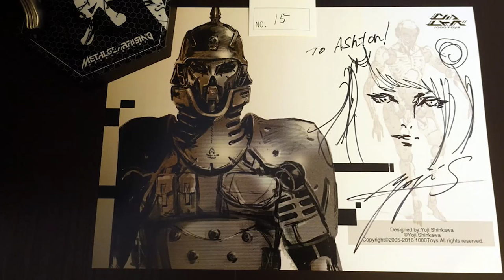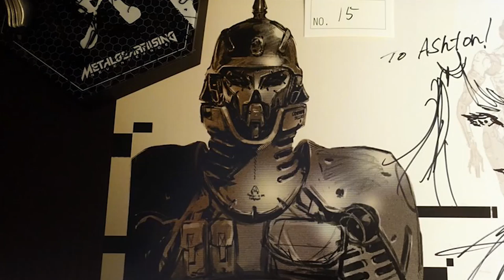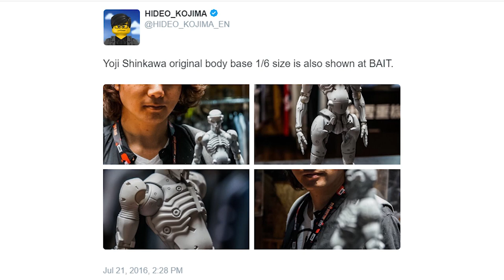Death Stranding - New Armored Character Artwork from Yoji Shinkawa